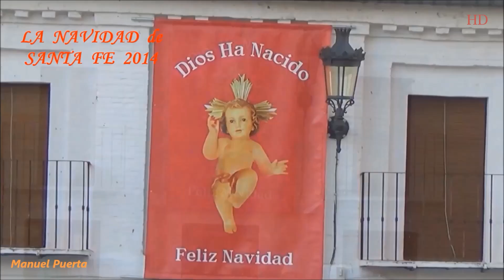LA NAVIDAD DE SANTA FE. 25 de Diciembre de 2014. HD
Entre villancicos andaluces, damos un paseo por ese mágico SANTA FE, con su magnífica iluminación navideña por el centro histórico, un día de Navidad...